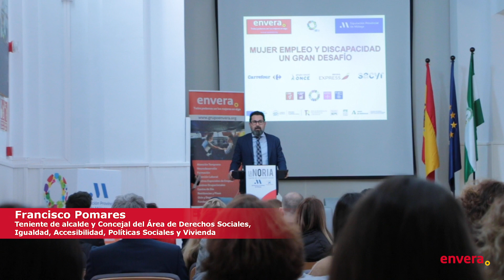Jornada Mujer, empleo y discapacidad - Envera se suma al 8M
Con motivo del Día Internacional de la Mujer (8M), Envera ha celebrado en Málaga la Jornada ‘Mujer, empleo y discapacidad, un gran desafío’, con la participación de directivas de grandes empresas y de la administración pública que han hablado de la inclusión y de la igualdad como factores esenciales para la competitividad de sus organizaciones, poniendo especial énfasis en el talento de las profesionales con discapacidad como parte de su capital estratégico.

Con la participación de la Junta de Andalucía, la Diputación y Ayuntamiento de Málaga, Carrefour, Grupo Social ONCE, Iberia Express y Sacyr.